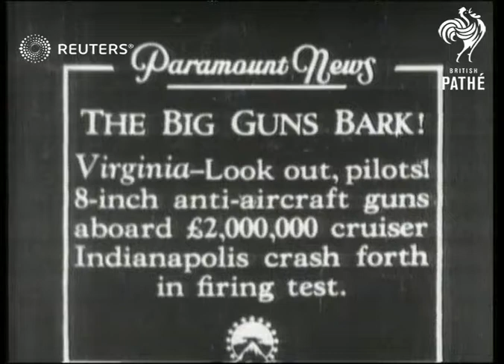USA / DEFENCE: Eight-inch anti-aircraft guns aboard Indianapolis cruiser (1933)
Anti-aircraft guns on board cruiser Indianapolis tested at sea.

Full Description:

SLATE INFORMATION: The Big Guns Bark!

USA: Virginia:
EXT
Long view of cruiser in sea. Elev. shot of cruiser. CU. shot of ship's wash. Semi view of bugler. 2 CU's of sailors up steps. Elev. shot of guns into position. Gen. view & CU. guns firing. Semi view of airplane shed. Semi view long view & CU. guns firing.

Sound Effects: Off-stage voice describes manoeuvres. Loud noise of explosion of guns.

United States of America; Navy - Active; Munitions and Armaments
Background: Anti-aircraft guns on board cruiser Indianapolis tested at sea.